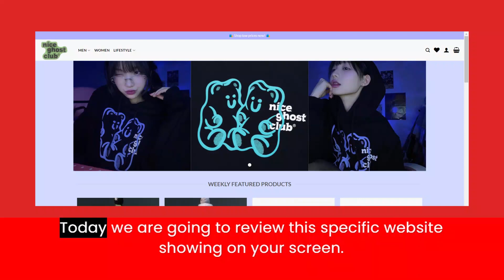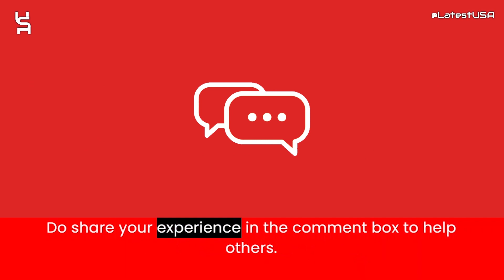Tinaagatha Reviews | Tinaagatha.store Reviews | Scam Alert! TINAAGATHA.STORE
Tinaagatha Reviews |  Tinaagatha.store Reviews | Scam Alert! TINAAGATHA.STORE | TINAAGATHA.STORE Review

Tinaagatha.store reviews,
Tinaagatha.store is fraud?,
Tinaagatha.store scam or legit?
latestusa,
Scam Websites